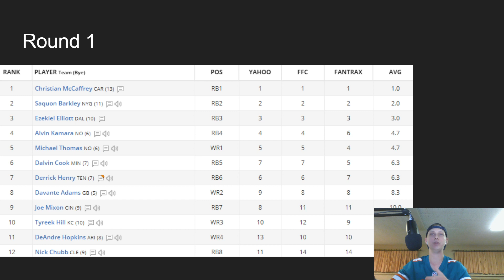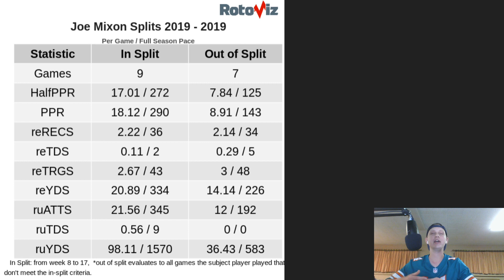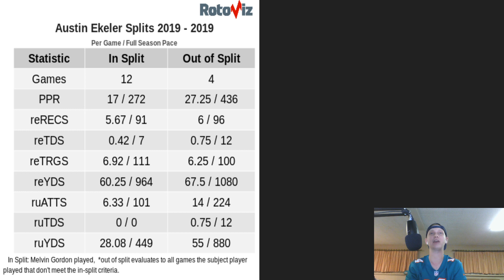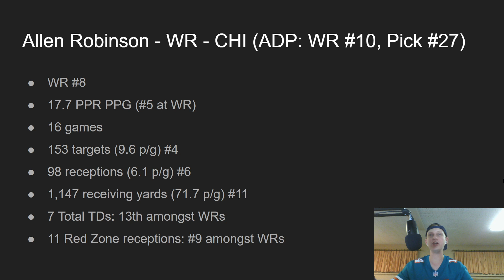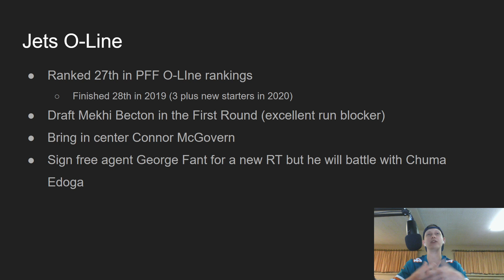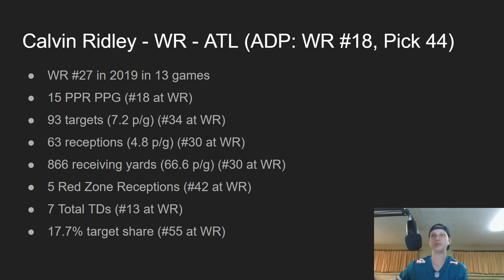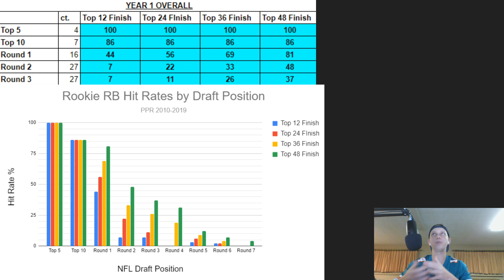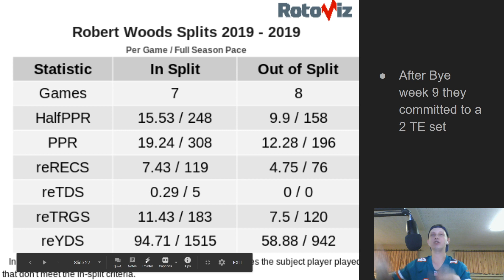Best Value Picks In The Early Rounds - Early Round Targets - 2020 Fantasy Football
In this video I talk about the best early round value picks. These are guys I am going to be targeting in the early rounds of all my fantasy football drafts in 2020.